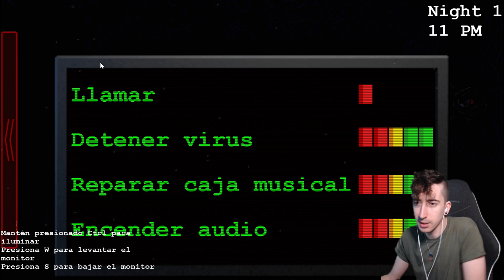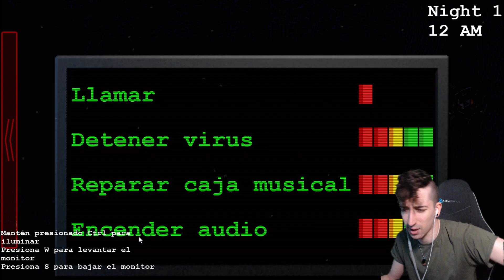NUEVA DEMO DEL FANGAME CREADO POR SUSCRIPTOR | CRUSTY'S HORROR ATTRACTION - Gameplay en español #1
Gameplay en español de Crusty's Horror Attraction

- El_Pedrox
- lefty hv65
- Hassen Osnel
- Chara Dremur
- Diego Martinez
- Ekim's SMW
- Thomas Cuchau
- alejandro olmos
- maramiau games
- kraken 808
- Bruno Debastiani
- EMIXS